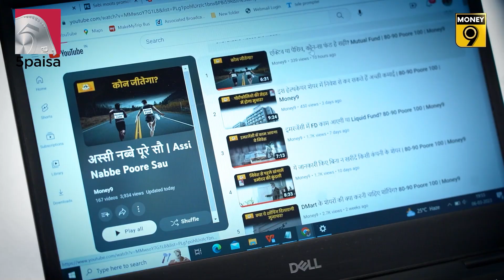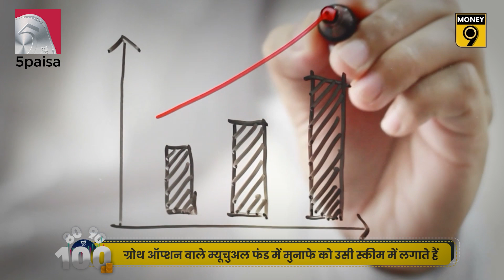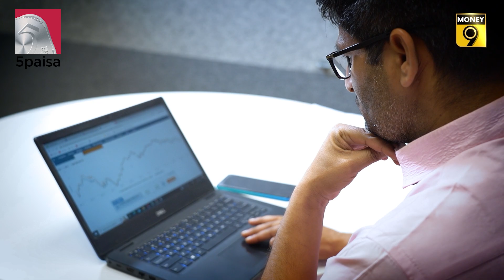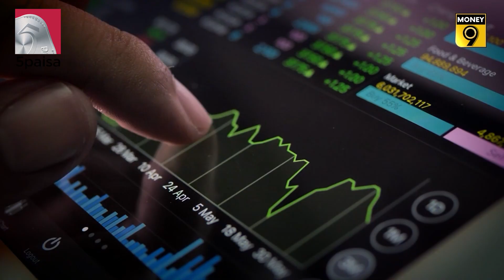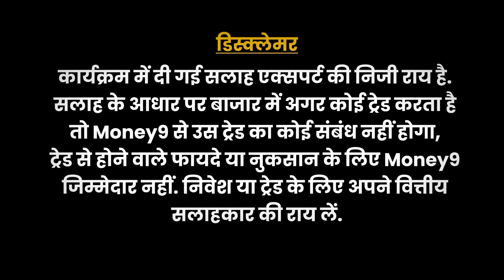Mutual Fund: डिविडेंड या ग्रोथ ऑप्‍शन, आपके लिए क्‍या सही? 80-90 Poore 100 | Money9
म्‍यूचुअल फंड्स में निवेशकों को ग्रोथ, डिविडेंड जैसे ऑप्‍शन का भी चुनाव करना होता है. क्‍या होते हैं ये ऑप्‍शन और किस तरह के निवेशकों के लिए कौन-सा है बेहतर? इसे समझने के लिए देख‍िए यह वीडियो...